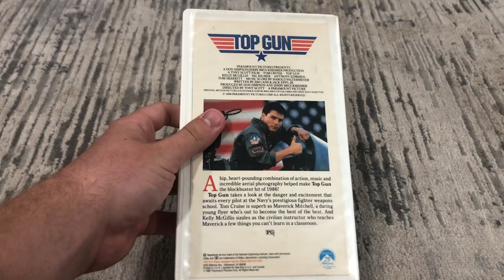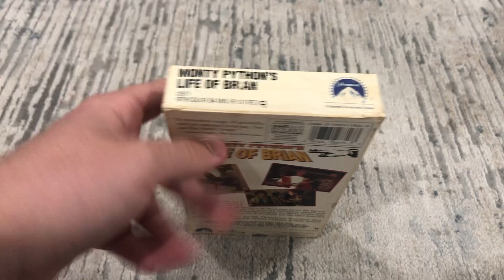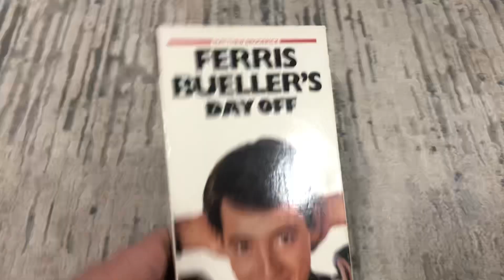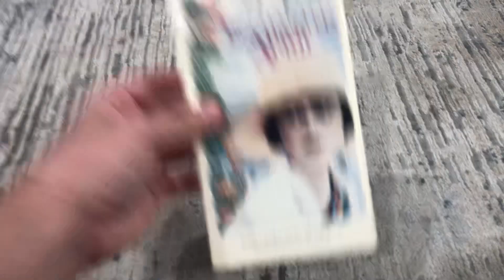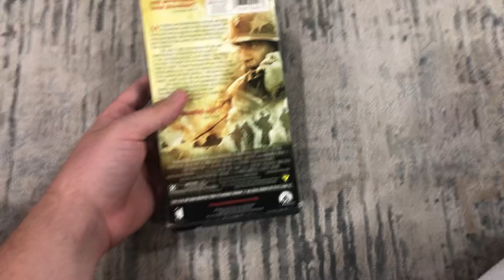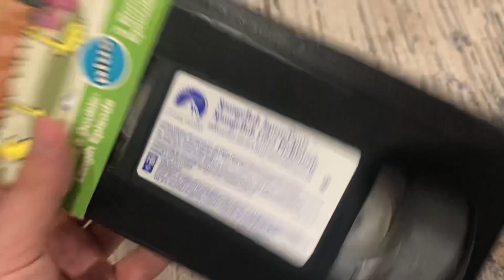My Paramount Pictures VHS Collection (2024 Edition) | Lukegoldstonofficial